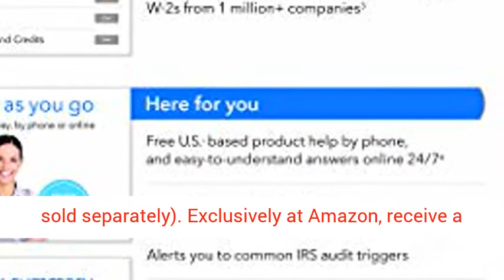TurboTax Deluxe + State 2018 Tax Software [PC/Mac Disc] [Amazon Exclusive] review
TurboTax Deluxe + State 2018 Tax Software [PC/Mac Disc] [Amazon Exclusive]. TurboTax Deluxe is recommended if you own your own home, donated to charity, have significant education or medical expenses, have child-related expenses or have a lot of deductions. Get your taxes done right and your maximum refund. Up to date with the latest tax laws. Extra help to maximize 350+ deductions and credits. Free product support via phone. Accurately deduct mortgage interest and property taxes. Coaches you and double checks every step of the way. Includes 5 free federal e-files and one download of a TurboTax state product (state e-file sold separately). Exclusively at Amazon, receive a FREE 1-year subscription to Quicken Starter Edition 2018 with your purchase of TurboTax.. Click the link in the description to get this product today at the best price